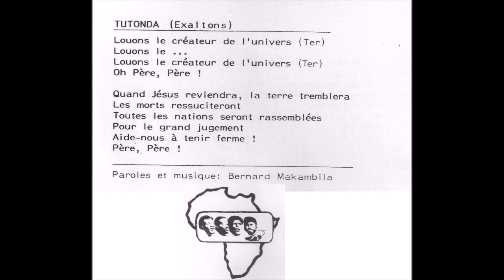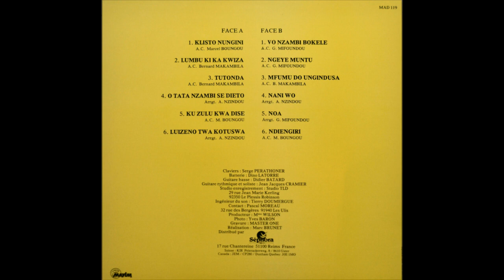Les Perles (Palata) - 03. Tutonda (1988)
Auteur Compositeur: Bernard Makambila